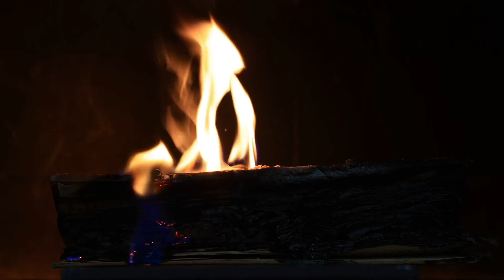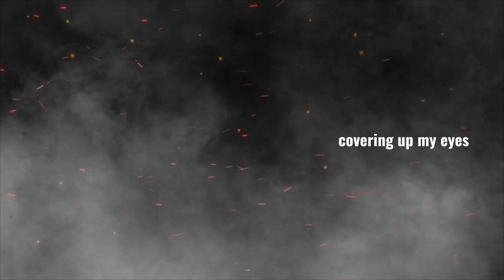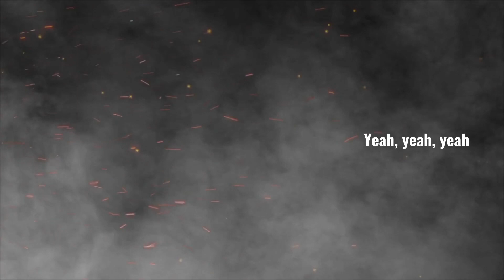Tulsa Underground (lyric video)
Tulsa Underground by Tom Alter
From the album “Dispatch from the Lesser Middle”